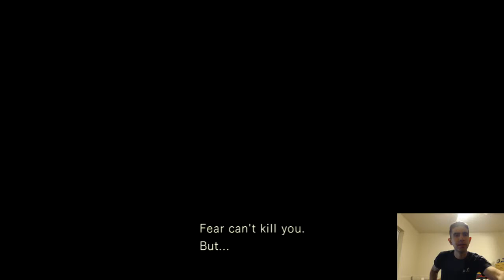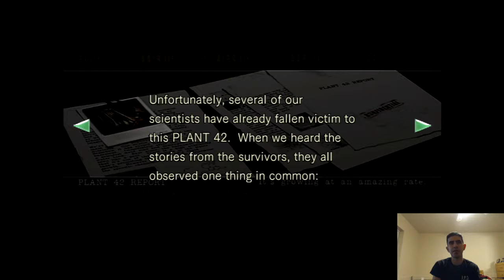Biohazard HD Remake Chris Run Part 9